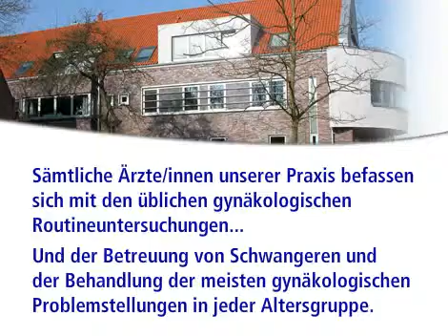Image-Video von Gynäkologische Gemeinschaftspraxis aus 26441 Jever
Image-Video von Gynäkologische Gemeinschaftspraxis, Ärzte, aus 26441 Jever

Wir zeigen Ihnen aus dem Bereich Ärzte den Imagefilm von Gynäkologische
Gemeinschaftspraxis aus 26441 Jever. Bei Fragen steht Ihnen Gynäkologische
Praxis gerne unter 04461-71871 zur Verfügung. Die Besuchsanschrift lautet:
Petersilienstr. 2 in 26441 Jever. Gynäkologische Praxis finden Sie auch in
Das Telefonbuch für Wilhelmshaven.

Diese und weitere Videoproduktionen sowie einen kompletten
Telefonbuchservice für ganz Deutschland bietet Ihnen Heise